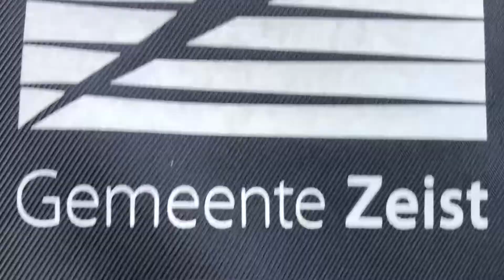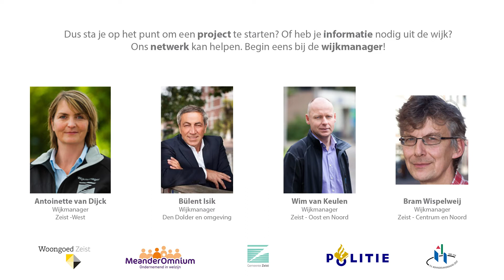Wijkgericht Werken - Gemeente Zeist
Wijkgericht Werken binnen de gemeente Zeist; we geven je graag een kijkje in onze keuken!